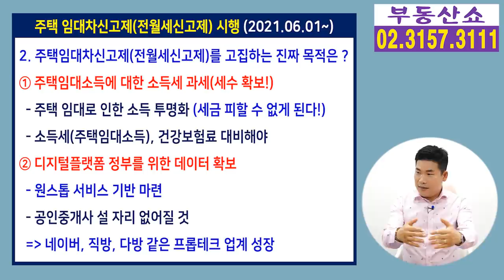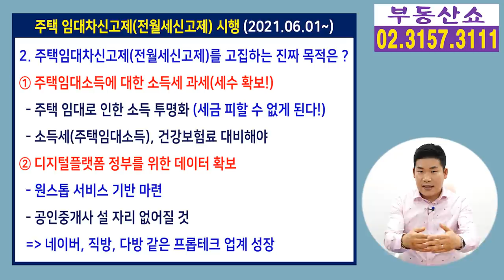전월세신고제 계도기간 1년 더 연장 ? 이것 주의하세요!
전월세신고제 계도기간이
1년 더 연장된다는 기사가 나왔는데요,
실제로 연장된다면 무엇을 주의해야할지,
준비해야할 것은 무엇인지 알아보겠습니다.